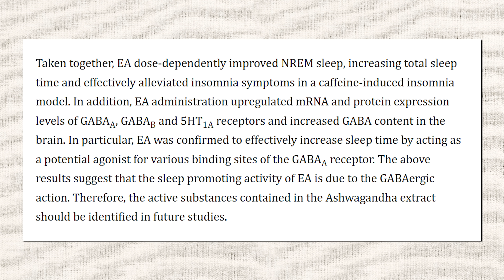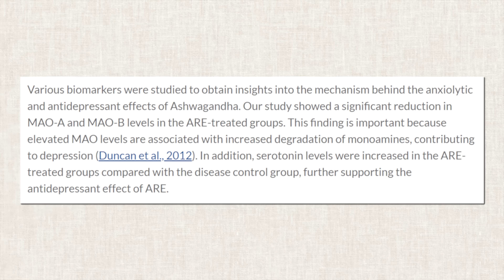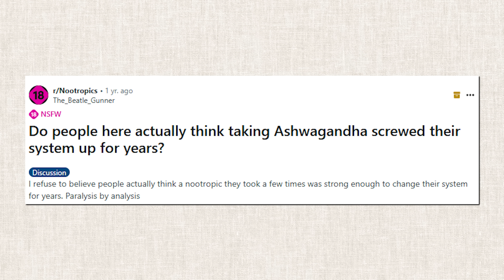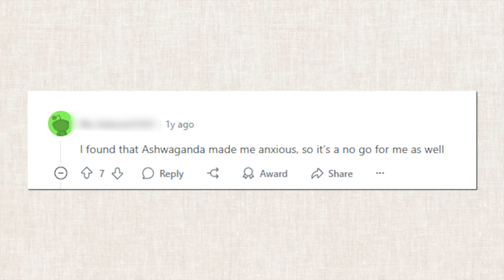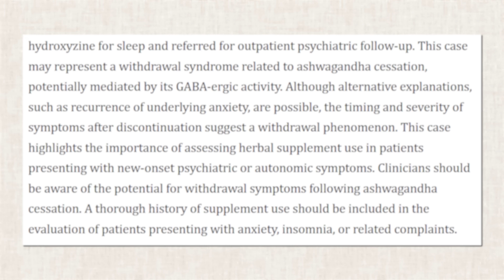This 'Safe' Supplement Can Damage Your Brain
Ashwagandha is marketed as a safe, natural solution for stress, anxiety, low testosterone, and brain fog. But what if it’s not as harmless as you think? In this video, I explain why ashwagandha can act just like a psychiatric drug, altering brain chemistry and hormones in powerful ways.

I cover how ashwagandha affects neurotransmitters and the endocrine system, and how it can cause emotional blunting, mood instability, and persistent sexual dysfunction. I’ll also talk about a growing group of people reporting long-term damage from this supplement- something now being called “Ashwagandha Syndrome.”

Timestamps:
00:00 The Hidden Dangers of Ashwagandha
03:11 Understanding Ashwagandha's Mechanisms
05:58 Emotional Effects and Mood Instability
08:42 Long-term Risks and Ashwagandha Syndrome
12:01 Tolerance, Withdrawal, and Product Variability
14:44 The Unregulated Supplement Industry